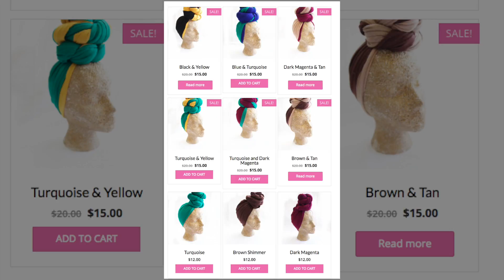7 Year Natural Hair Journey- -Kasheera Latasha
Hey loves! I've been wanting to do a recap of my journey this far! Its been amazing and I love celebrating natural hair! Thanks for sticking around and all you wonderful support!! Much love! -Kasheera

Create The Life of Your Dreams!

My African American Tarot Deck
Mahogany Tarot

I’m Kasheera, a natural hair enthusiast and wellness creator. I currently live in sunny Los Angeles. I post videos to inspire women to embrace their natural beauty/hair and to help others heal from within. I love empowering and uplifting through the content I create.

Tamron Lens

Mac
KashTV Mailing info:
13027 Victory Blvd